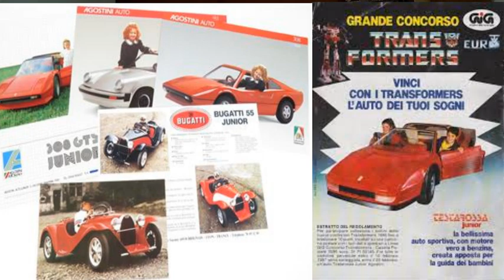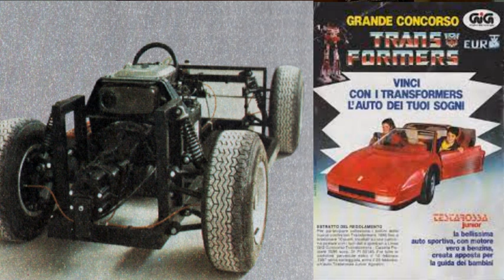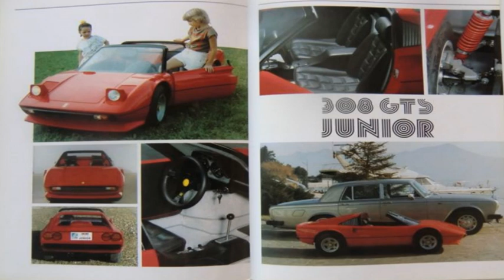Transformers GiG ... e quel pazzo concorso anni 80!!!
Il concorso a mio avviso più folle della storia del giocattolo !!! Un auto che ha letteramente fatto sbavare grandi e piccini... Un altra storia che profuma di anni 80 !!!